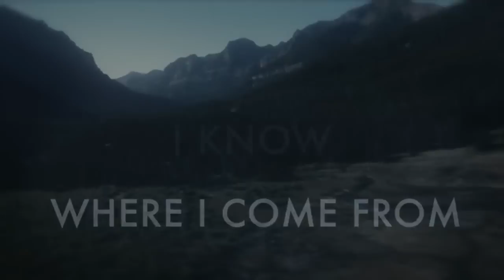ELUVEITIE - The Call Of The Mountains (OFFICIAL VIDEO TEASER)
A sneak-peek of the official video for 'THE CALL OF THE MOUNTAINS', taken off ELUVEITIE's ORIGINS.

The track 'THE CALL OF THE MOUNTAINS' will be available in English, Swiss-German, Romansh, French and Italian.

ORIGINS is out now via Nuclear Blast Records.